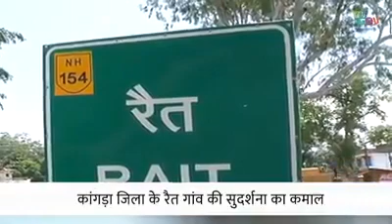Making utensils and art products from palm leaves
मिलिए सुदर्शन से जो हथेली के पत्ते से बर्तन और कला उत्पाद बना रहा है कांगड़ा जिले के दिव्यांग और निवासी हैं । वह कई लोगों के लिए प्रेरणा है । अधिक जानने के लिए देखें! Vocal4Local Press Information Bureau-PIB, Government of India MyGov Himachal